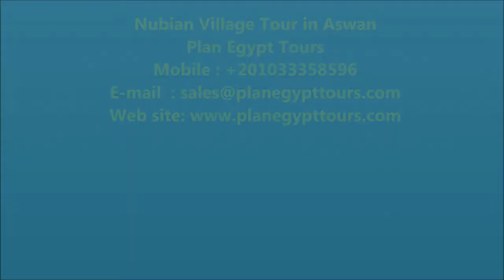Nubian Village Tour in Aswan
Nubian Village Tour in Aswan / / via Nubian Village Tour in Aswan live Exciting lifestyle and traditional Nubian habits, Spend a delightful day at one of the Nubian Houses, cross the nile river with motor boat and relish your soul with the elegant atmosphere of Nubian village Tour in Aswan.